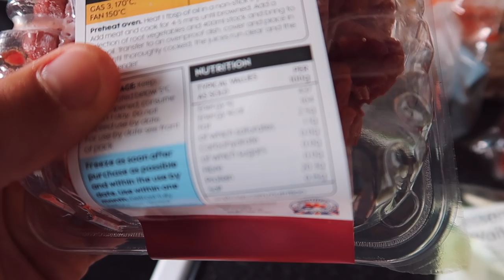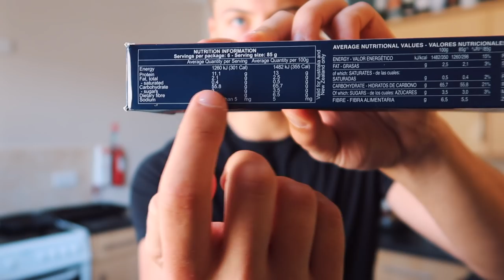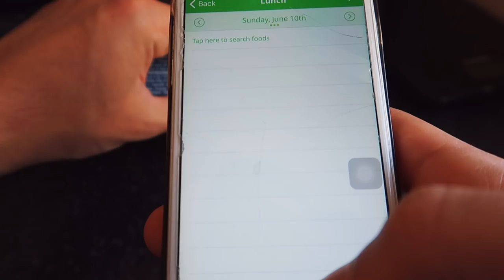GUIDA PRATICA: COME CONTARE I MACRO